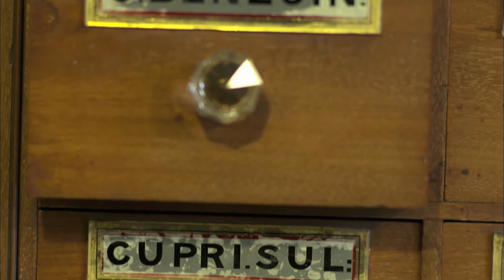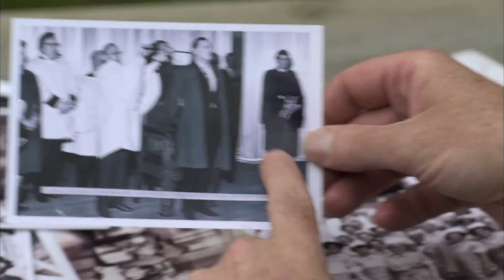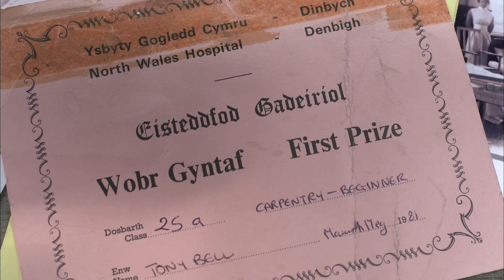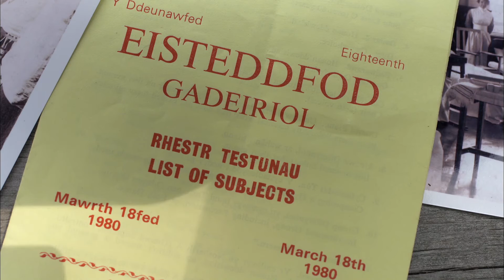Lleisiau Ysbyty Dimbach - Eilir Jones - Deffrwch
Cerdd newydd ydi 'Deffrwch' sy'n rhoi llais i goridorau hen ysbyty meddwl Dinbych. Cerdd sydd wedi ei sgwennu - a'i pherfformio yma - gan y comediwr Eilir Jones.
Fel un a fu'n gweithio fel nyrs yn yr hen ysbyty meddwl yn Nimbych gofynnwyd i Eilir i sgwennu gwaith newydd ar gyfer y rhaglen 'Lleisiau Ysbyty Dimbach'. Mae Eilir yn un o dri sgwennwr sydd wedi creu darnau newydd o waith yn rhoi llais unwaith eto i goridorau a chleifion hen ysbyty meddwl Dinbych -- y seilam a fu'n agored am 150 o flynyddedd tan cau ym 1995.

Er iddo gychwyn sgwennu a pherfformio tra'n nyrsio'n yr ysbyty yn y 1980au ni wnaeth Eilir fentro ysgrifennu am y lle a'i gleifion -- tan rwan. Roedd Eilir yn awyddus i ddelio â hanes a phrofiadau'r cleifion mewn ffordd sensitive ac addas ond am ddangos hefyd nad oedd yr ysbyty yn le cwbwl ddigalon ac anobeithiol. Cyn iddo sgwennu ei gerdd aeth Eilir i gyfarfod â Dafydd Lloyd Jones a fuodd yn nyrs yno hefyd am flynyddoedd lawer ac sy'n aelod blaenllaw o Gymdeithas Hanes Ysbyty Gogledd Cymru

Diolch yn fawr iddynt am gael dangos y lluniau trawiadol ac am helpu gyda'r rhaglen a'r ymchwil.
'Deffrwch' yw'r canlyniad.